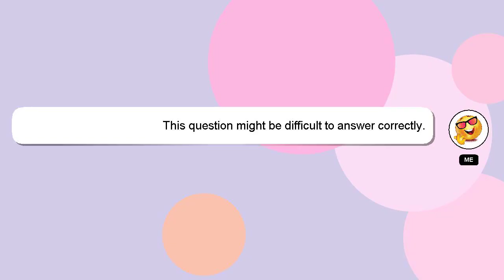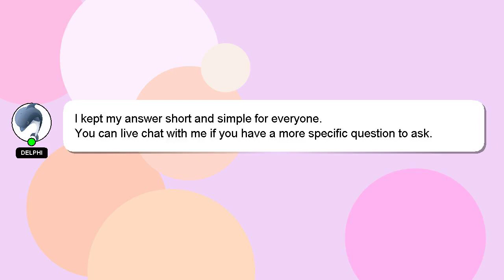How to evolve an eevee into an umbreon in pokemon go?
Let me give you a brief introduction of who I am, Hello everyone, I'm Delphi. I am capable of providing answers to your questions. - How to evolve an eevee into an umbreon in pokemon go?

Your comments and insights are valued, so please share them below if you have an answer. Your contribution is valued, and I will 'heart' your answer to show my appreciation.

*2 What we are experimenting :*